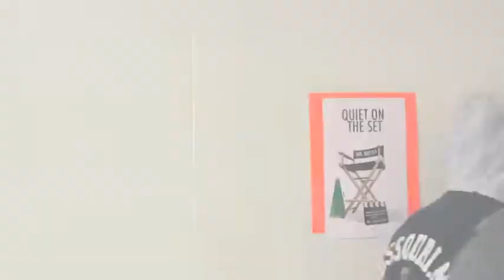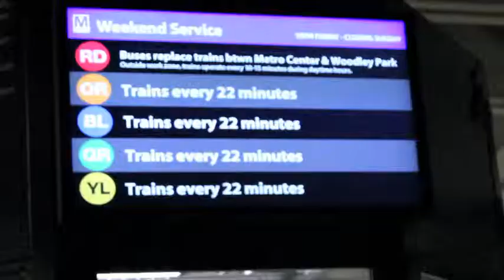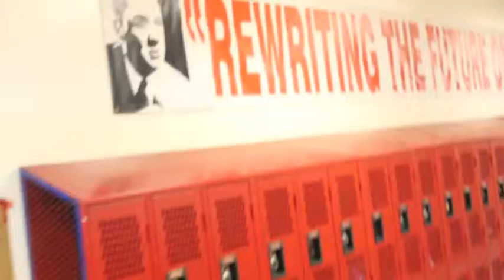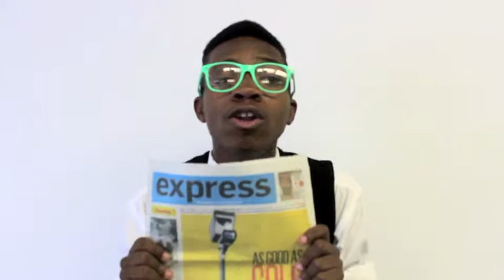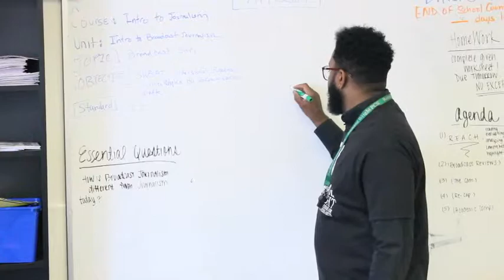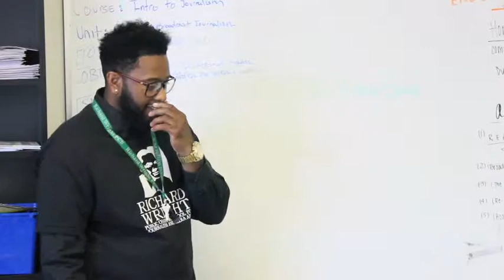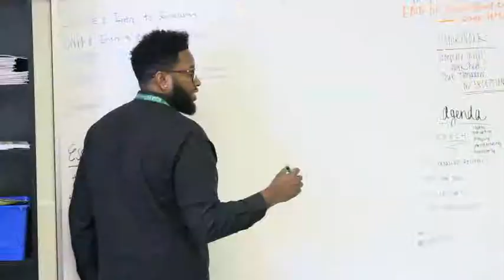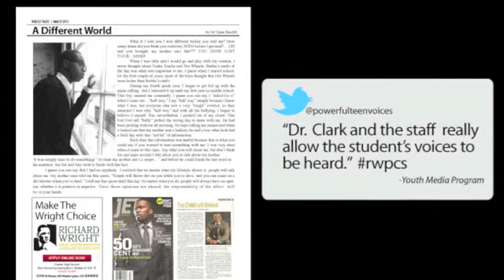LOVE and NEWPAPER